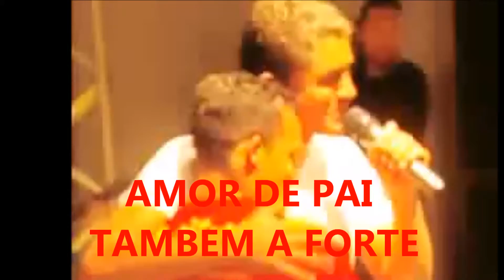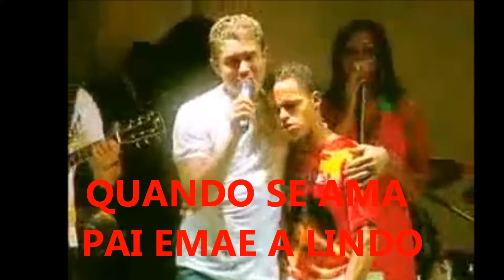AMOR DE PAI E AMOR DE MAE A LINDO